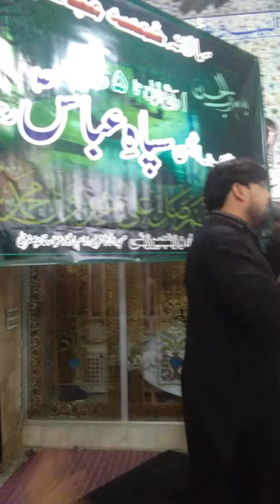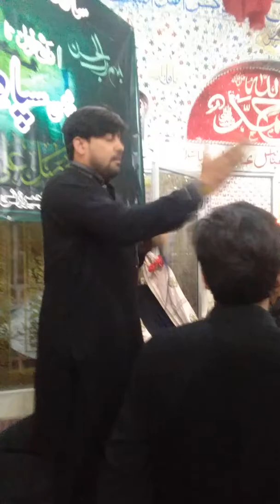Syed Ali Tafseer Zaidi | Yad e Asghar Ny Jo Madar Ko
Tafseer e Aza at Korangi No 4, Shabih e Roza e Bibi Sakeena as Majlis e Aza